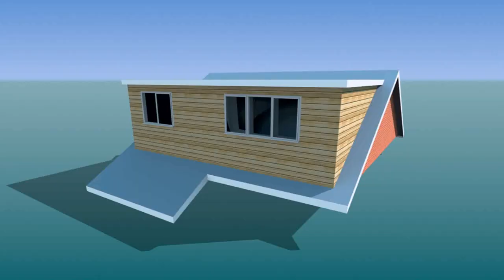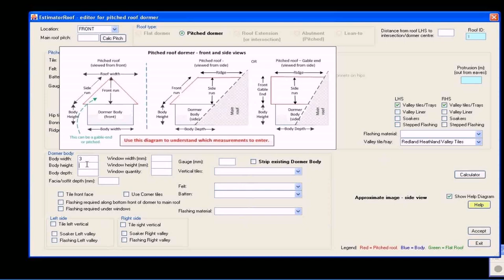Loft Conversion Price Calculator - Gif Maker DaddyGif.com (see description)